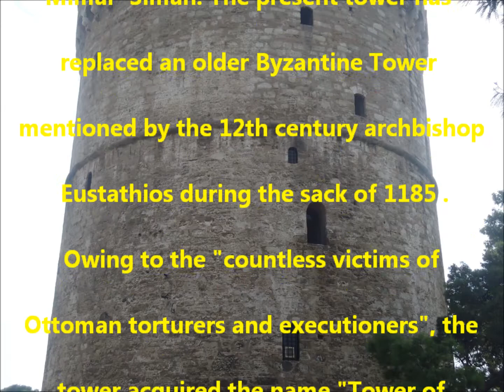Views from the top of the White Tower, Thessaloniki , Greece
The White Tower is one of Thessaloniki's main tourist attractions. It houses a museum with the history of the City and the Tower itself. Views from the top are quite spectacular.